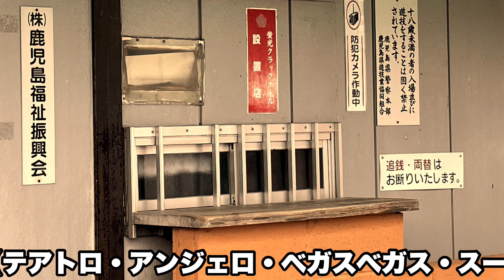【閉店したパチンコ店 現地調査#154 】船井総研がコンサルタントしていたパチンコ店・現地調査出張編2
【閉店したパチンコ店 現地調査#154  】

鹿児島市宮之浦町【テアトロ・アンジェロ・ベガスベガス・スーパーライト館 吉田店】

令和2年11月18日で閉店されました。

過去に船井総研がコンサルタントしていたパチンコ店です。